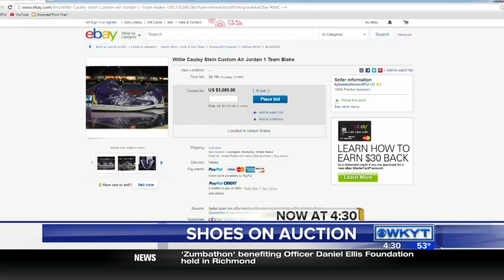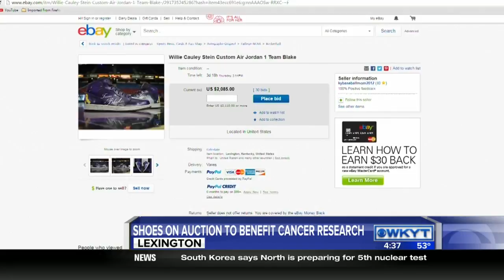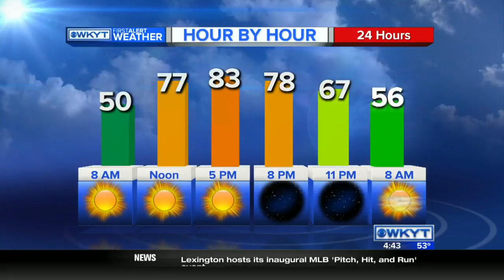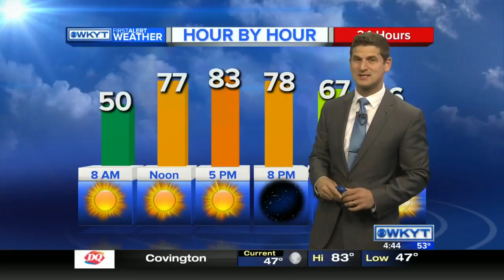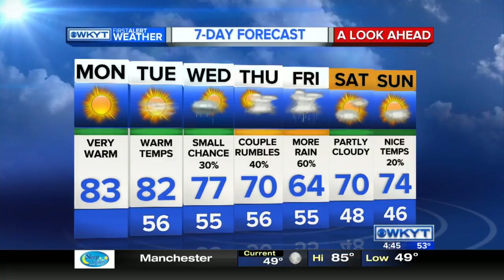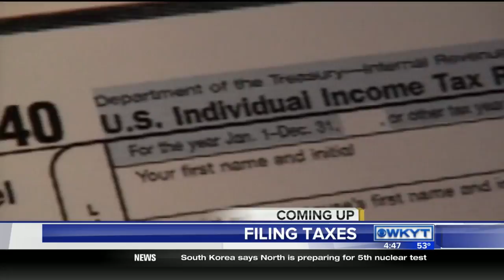WKYT This Morning at 4:30 AM on 4/18/16